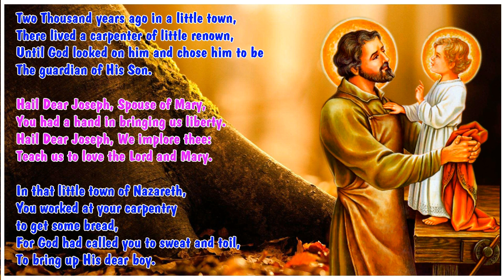Hail Dear Joseph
Song on St. Joseph